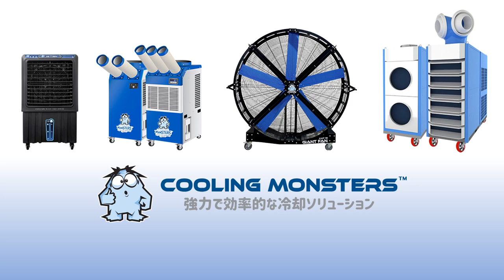COOLING MONSTERS HVLS PORTABLE GIANT FAN APPLICATION PHOTOS!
Probably the best portable HVLS GIANT FAN available in the market! Super Powerful, Very Quiet, Low Electricity Consumption, Very Affordable, High Reliability, High Mobility, Safety and many more. This video provides graphical illustrations of its wide range of applications!

Another quality product from COOLING MONSTERS!